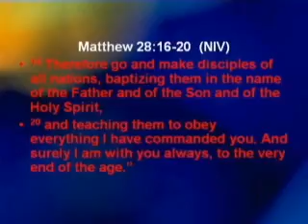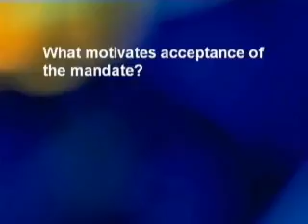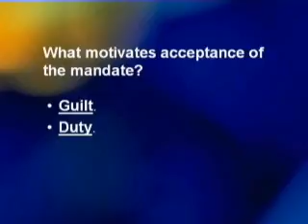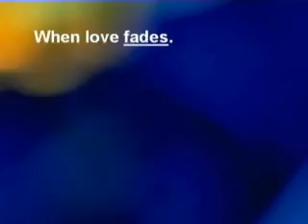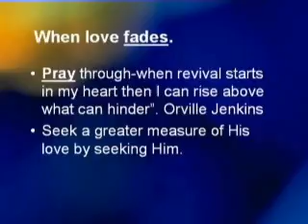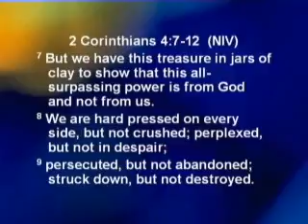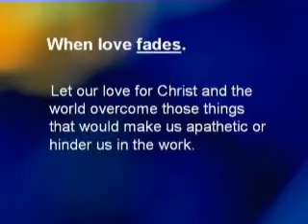Sermon 6-27-10 Part 2